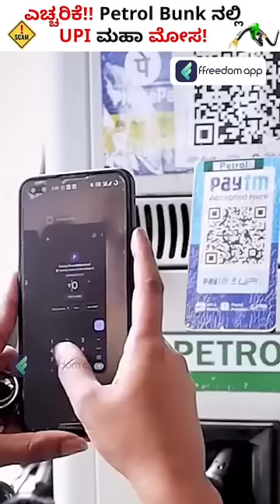Petrol Bunk Customer Payment Scam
Download the ffreedom app from the Play Store or App Store to learn more about this video